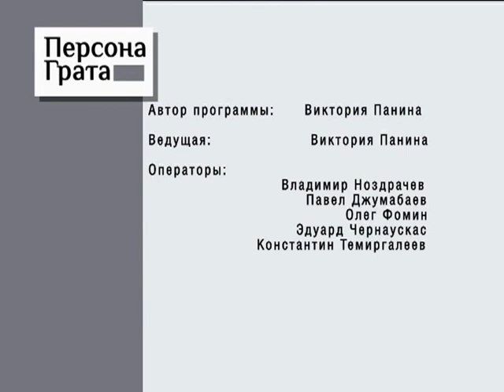Персона Грата 11.10.2016